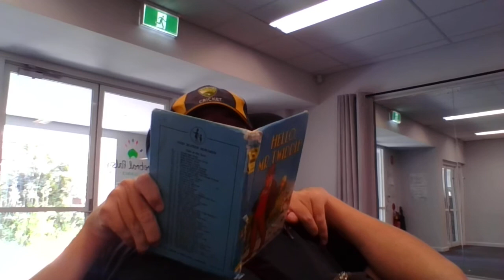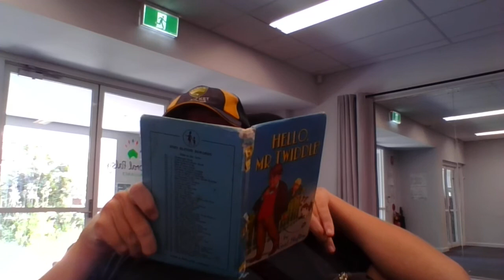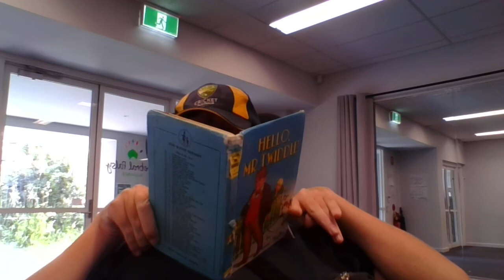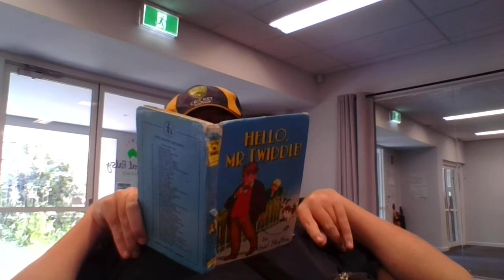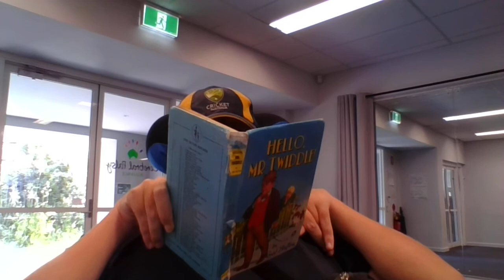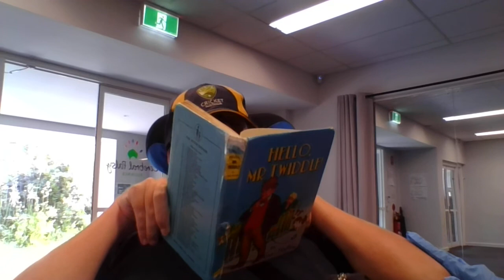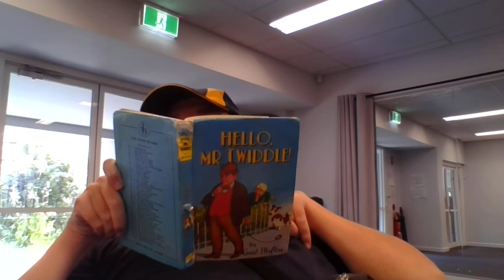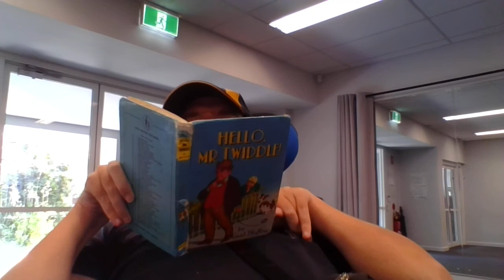MR TWIDDLE GETS A SHOCK